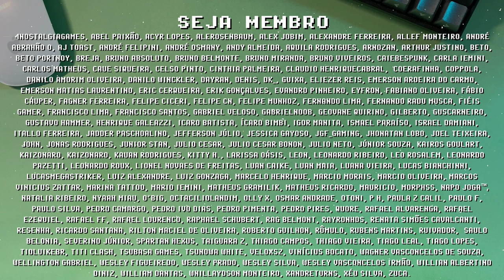AYANEO AIR rodando PS3! PlayStation 3 portátil É REALIDADE! LIMITE do PC PORTÁTIL mais barato da AYA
Gameplay de PlayStation 3 no AYANEO AIR revela os limites do PC Portátil mais barato da AYANEO! Com uma tela Oled FullHD, é possível rodar PS3 como nenhum outro console portátil, o AYANEO AIR superou todas minhas expectativas. Fiz teste de performance em diversos games que não estão na Steam e toda essa gameplay foi feita sem ajustes, só abrir o game e começar a curtir. Quais outros games você gostaria de ver sendo testado no AYANEO AIR? Me conta nos comentários e se inscreve para ficar por dentro das novidades =]

// Caixa Postal
VICTOR IEMINI
78733
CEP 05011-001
SP/BRASIL